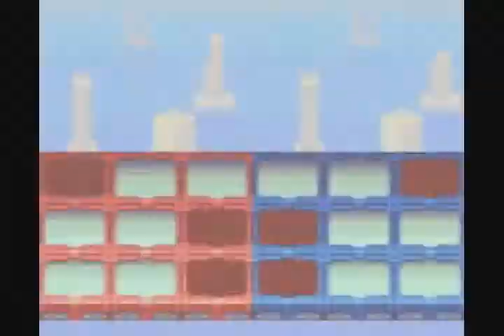Megaman Battle Network 3-Secret Boss-Yamatoman/Japanman Omega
Game:Megaman Battle Network 3 Gameplay by:Iain MacD